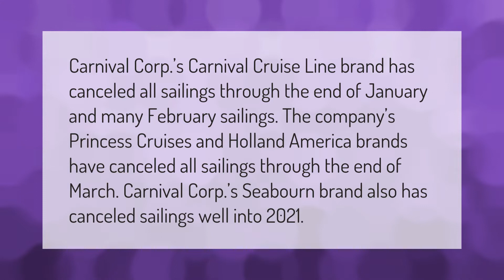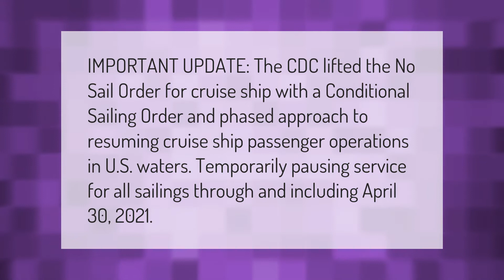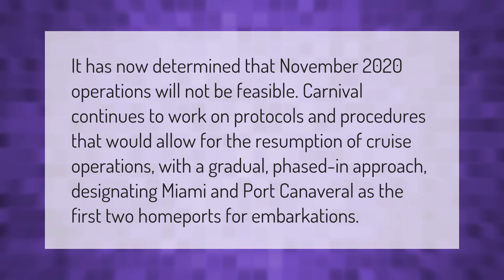What cruise lines are canceled?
00:00 - What cruise lines are canceled?
00:40 - Did Carnival cancel all cruises for 2020?
01:08 - Will cruises be safe in 2021?
01:38 - Should I cruise in 2021?
02:08 - Is Carnival sailing in November 2020?

Laura S. Harris (2021, February 5.) What cruise lines are canceled?
    AskAbout.video/articles/What-cruise-lines-are-canceled-218147